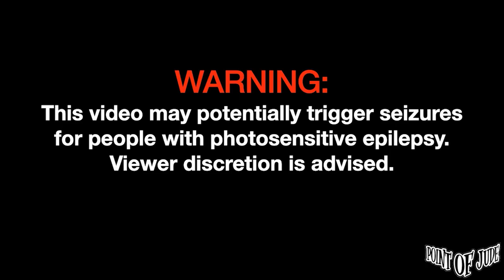Talata Panaghoy [Live at 70's Bistro - Full Song] (High Quality)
Talata Panaghoy [Live at 70's Bistro - December 20, 2022 Full Song] (High Quality)